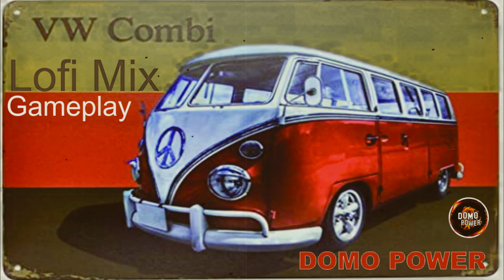VOL 9 - Musica de Lofi Relajante para Estudiar trabajar o de Fondo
Te invito a la Comunidad de Abundancia ➕ Meditaciónes y expansión de la consciencia

Libro Pasta Blanda Proyecto Nueva Realidad en 10 Dias: Salto Cuantico (Spanish Edition)
Libro Digital 📚

Recomendación Literaria ➕

Libro la Unicidad de la Consciencia "La Verdad de la Realidad"
Libro Digital ✨

🎼Track Info:
Purrple Cat - Sea of Stars

🎵 Tracklist
[00:00] Meteorites
[03:02] Wishes
[06:18] Take Me With You
[09:42] Sea of Stars
[12:03] Aether
[14:23] Supernova
[17:03] Stars Collide
[19:31] Out of the Blue
[22:49] Timeless
[25:58] Deja Vu

🎥VIDEOS CREDITS

✅ About using the music:
💎Good Vibes Forever!